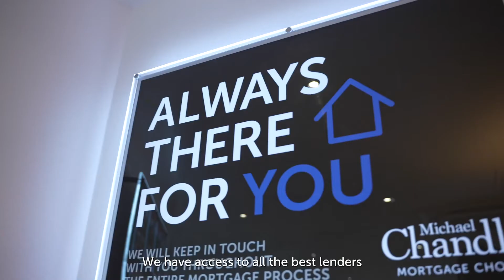2 Station Mews